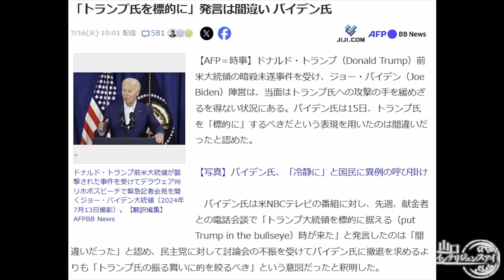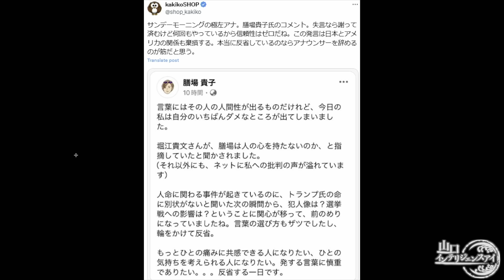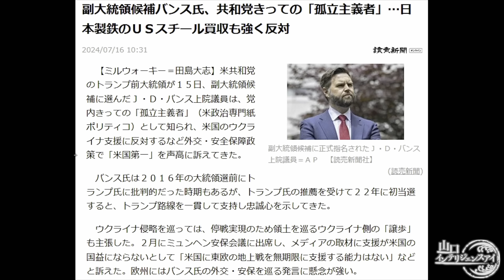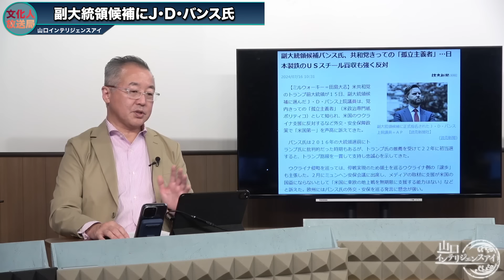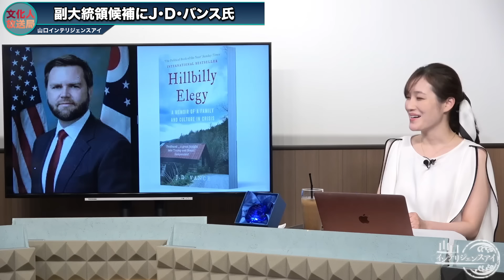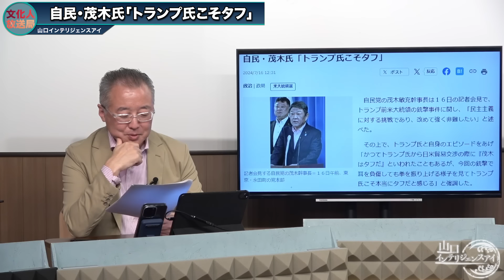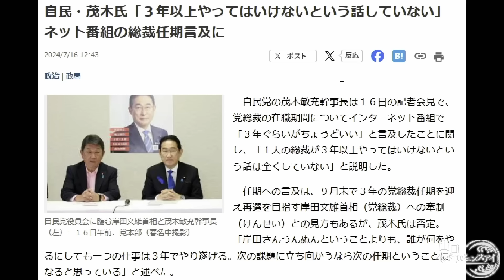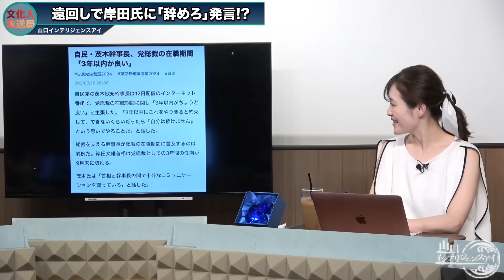【炎上中】茂木幹事長が遠回しに「岸田辞めろ」発言か!?【山口インテリジェンスアイ】山口敬之×Saya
ダイヤモンドクラブ限定ライブはこちらから

【7/17 出演者】
山口敬之（ジャーナリスト）